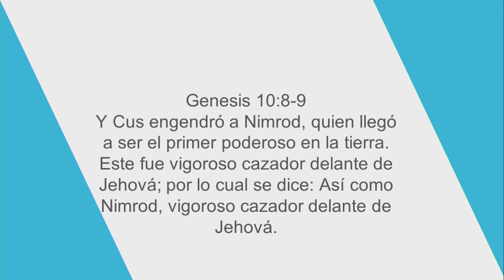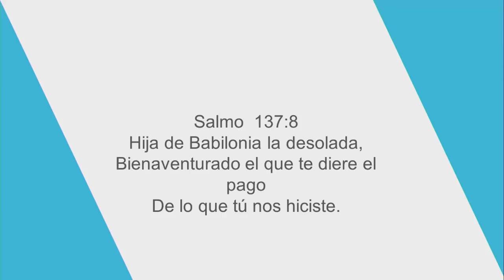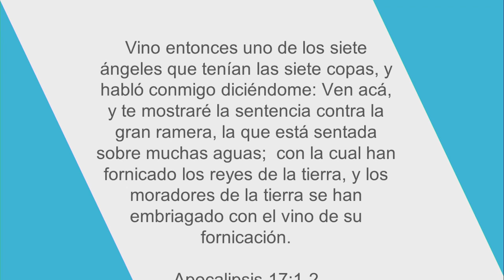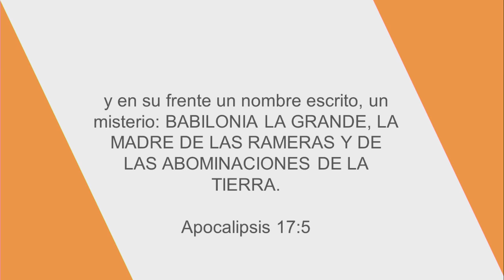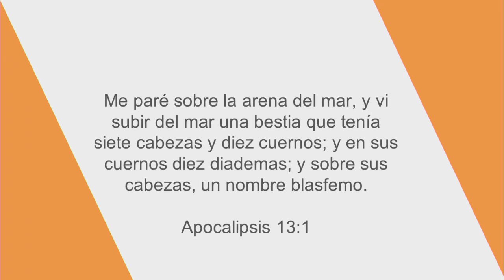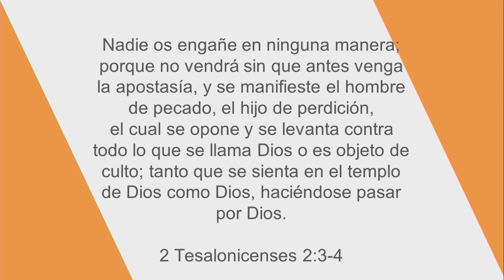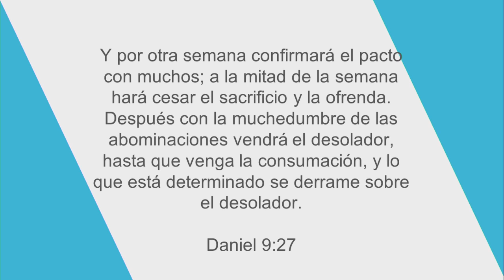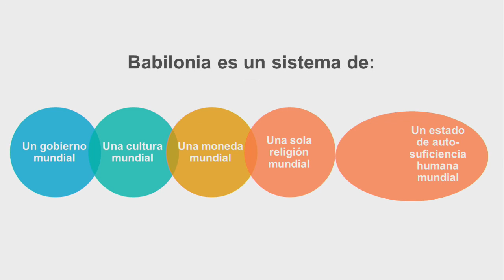Teologia Practica: Babylonia 7/11/2018